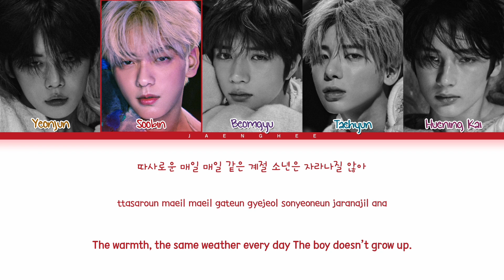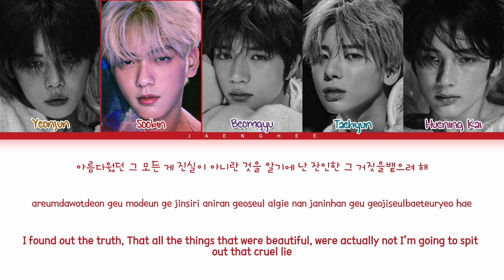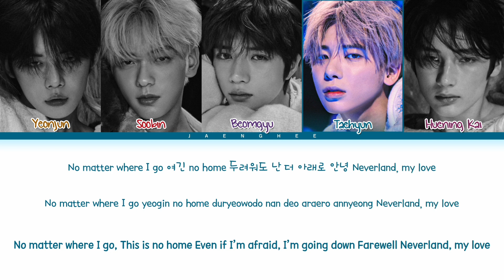TXT 'Farewell Neverland' Lyrics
• Artist: TXT
• Song ♫: Farewell Neverland
• Album: The Name Chapter: TEMPTATION
• Released: 23.01.27